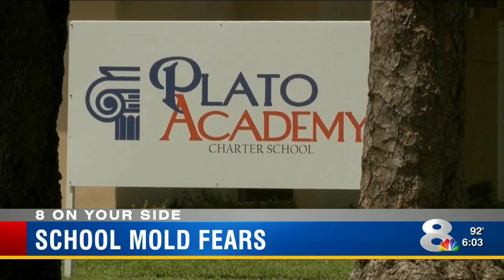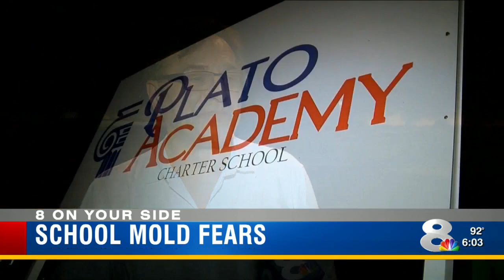Plato Academy parents wait for air inspection results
This is the second inspection done at the school in the last several weeks.